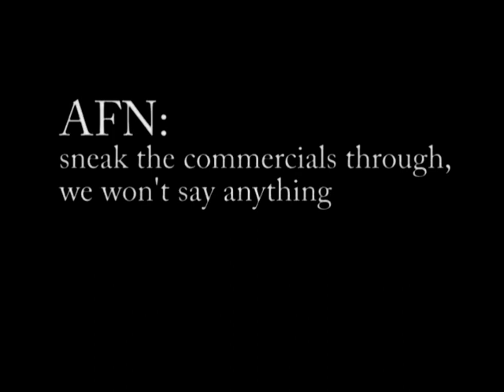Tench Hut!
Produced by John Luce